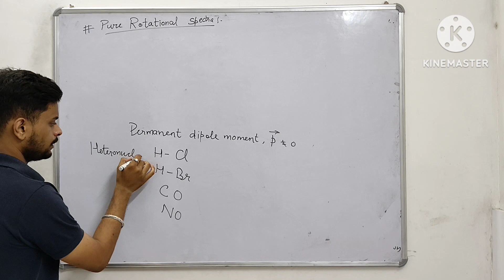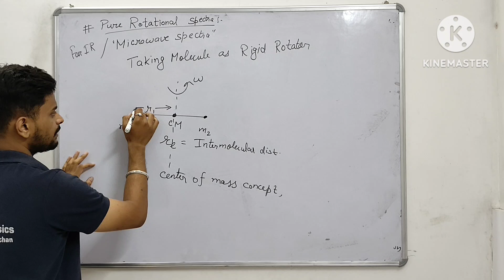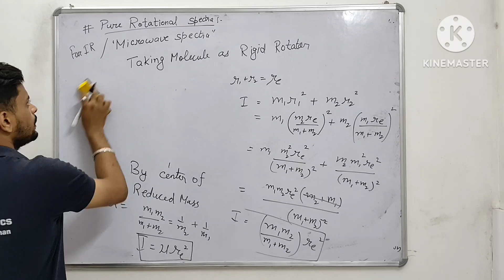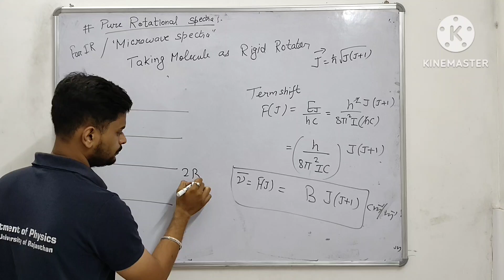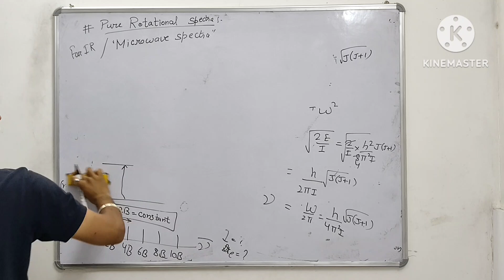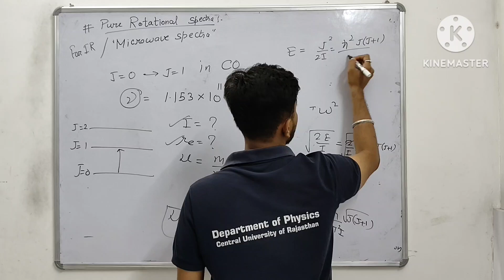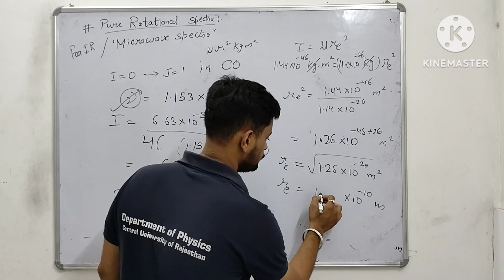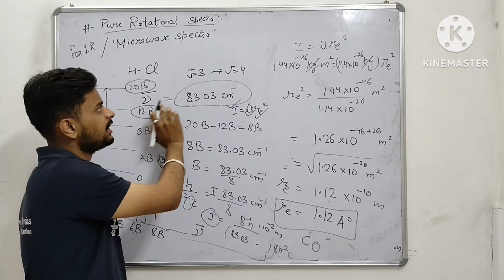PURE ROTATIONAL SPECTRA WITH NUMERICALS| USEFUL FOR M.SC, NET,JEST